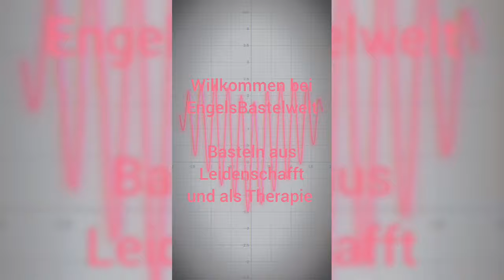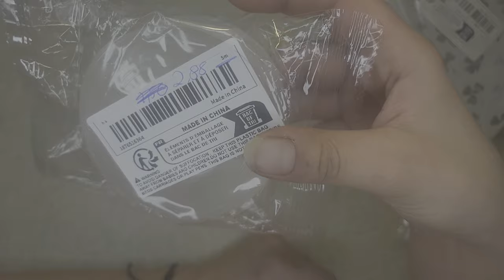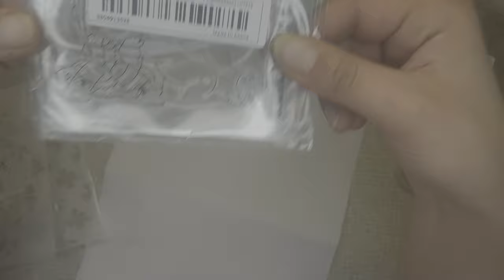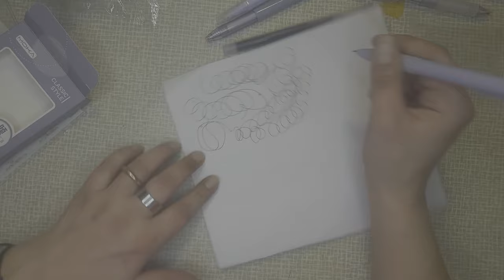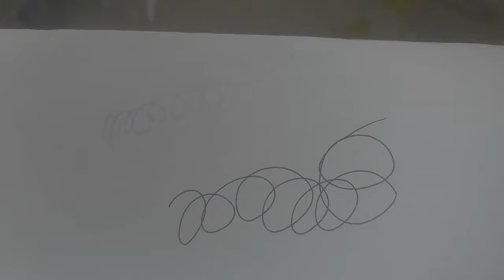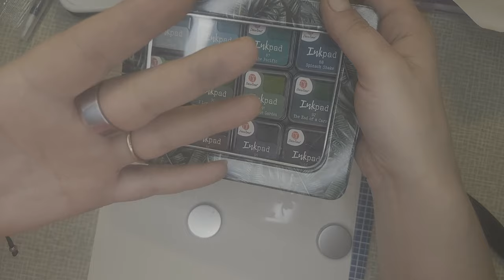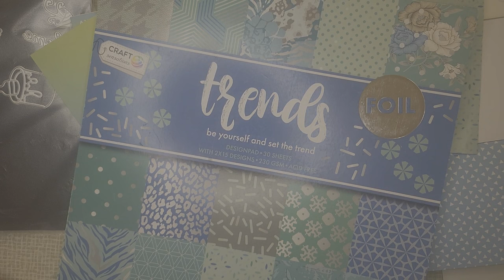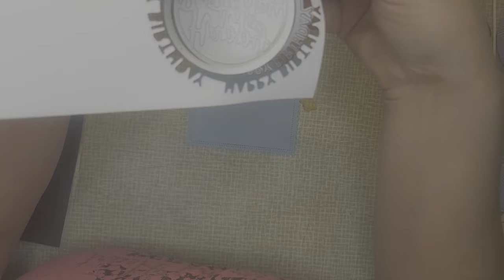Temu Haul mit Test von Vielen Produkten. Hauptsächlich Bastelsachen enthält unbezahlte Werbung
Viel Spaß beim schauen von meinem Temu Haul und bei den Tests und dem Basteln der Karte.

Ihr könnt mir auch gerne bei Instagram und bei Tiktok folgen und schreiben.

Verkaufe ich gerade bei Kleinanzeigen. Wie findest du das?

Und viele weitere Karten stehen zum Verkauf.

Würde mich sehr freuen. Ihr helft mir damit weiter zu kommen und ermutigt mich weiter zu machen
Freu mich ebenso sehr über liebe Kommentare, Tipps und Anregungen.